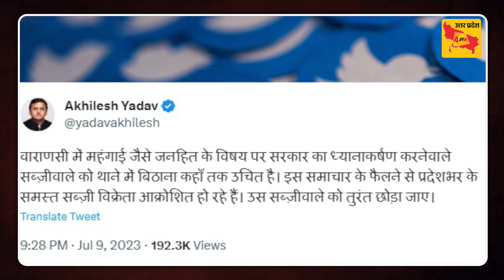Tomato Price Hike :Varanasi में टमाटर के लिए लगाए गए बाउंसर मामले में आया नया मोड़, तो मचा हंगामा !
4PM News Network 🌎